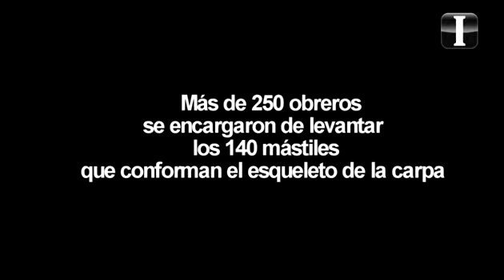Cirque du Soleil levanta su carpa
El espectáculo de Varekai, que combina acrobacia, música y escenografía, llega a Guadalajara